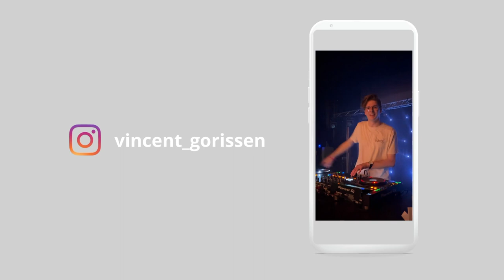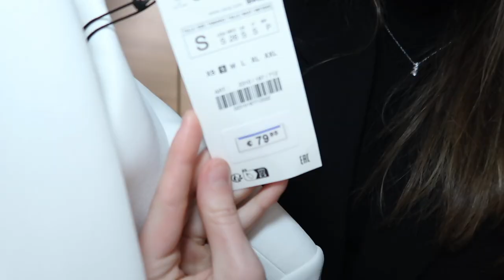WEEKENDVLOG: Maastricht + veel pakketjes gekregen + mee naar een booking 🪩🎧☁️ - Amber Van Asbroeck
Wil je op de hoogte blijven van al mijn videos?

SOCIALMEDIA
Vinted: ambervanasbroeck

Liefs Amber